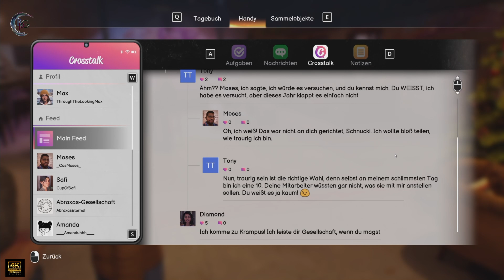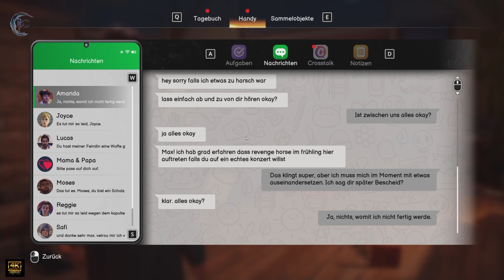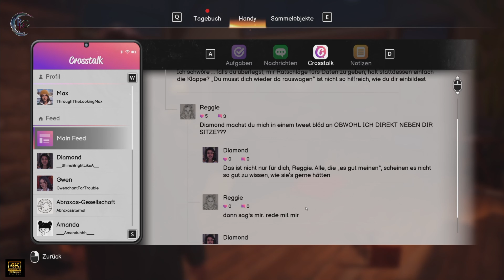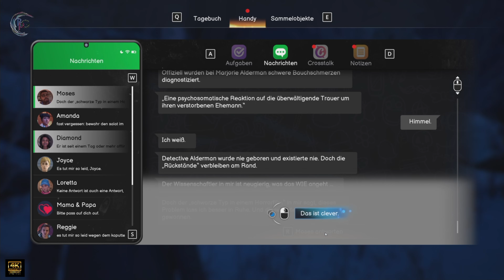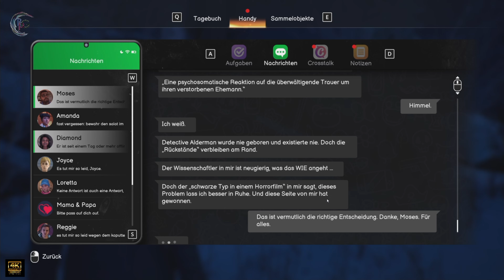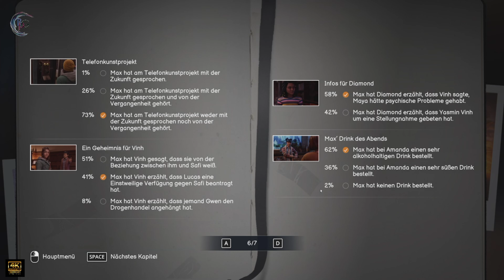Life is Strange Double Exposure - 019: Was zur Hölle ist hier los?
10,- EUR für Deinen ersten Einkauf bei PicNic mit dem Code: THOR3659

Teamspeak: bpg.dnshome.de (kein Passwort erforderlich)

Amazon Wishlist:

„Als Amazon-Partner verdiene ich an qualifizierten Verkäufen“
Product Placement:

Euro Truck Simulator 2 Titanium Edition:

Euro Truck Simulator 2 Vive la France:

Euro Truck Simulator 2 Scandinavia:

Landwirtschaftssimulator 22:

Landwirtschafts-Simulator 22 Collector's Edition:

PC1:
Mainboard:
B550 AORUS Elite V2 Mainboard, AM4-Sockel, ATX

CPU-Kühler:
ARCTIC Liquid Freezer III 420 A-RGB - Wasserkühlung

Samsung MZ-76E500B/EU 860 EVO interne SSD 500GB (6,4 cm (2,5 Zoll), SATA III)

Samsung 870 QVO SATA III 2,5 Zoll SSD, 1 TB

HDD:
Western Digital WD10EZEX Caviar Blue 1 TB

Grafikkarte:
Gigabyte GeForce RTX 3060 Ti Gaming OC 8G

Soundkarte:
CREATIVE Sound BlasterX AE-5 Plus

Maus:
CORSAIR M65 RGB ULTRA Wired Tunable FPS Gaming Mouse

Tastatur:
Corsair K70 PRO RGB Optisch-Mechanische Gaming-Tastatur

Gehäuse:
DeepCool Morpheus Modulares Airflow Gehäuse

PC2:
Mainboard:
B450 AORUS Elite V2 Mainboard, AM4-Sockel, ATX

Speicher:
G.Skill AEGIS F4-3000C16D-32GISB Memory 32GB DDR4 ( 2x16GB )

Tastatur:
Corsair K55 Gaming Tastatur

Mikrofone:
USB Mikrofon, SUDOTACK ST-800 mit Mikrofonschwenkarm